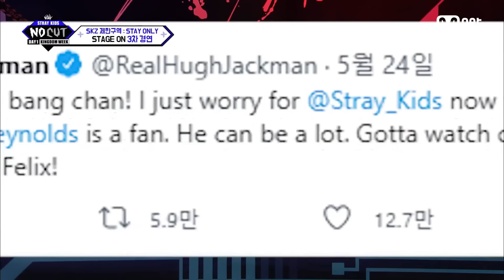[ENG] [1회] '라이언 형님♥' 상상도 못한 ㄴ(ㅇ0ㅇ)ㄱ {신뚜두뚜두} 반응#KINGDOMWEEK: NO+ EP.1 | Mnet 210817 방송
[1회] '라이언 형님♥' 상상도 못한 ㄴ(ㅇ0ㅇ)ㄱ {신뚜두뚜두} 반응

스트레이 키즈를 위한, 스트레이 키즈에 의한!
온통 스트레이 키즈로 꽉찬 일주일!

KINGDOMWEEK : {NO+}
8/18(수) 오후 5시 30분